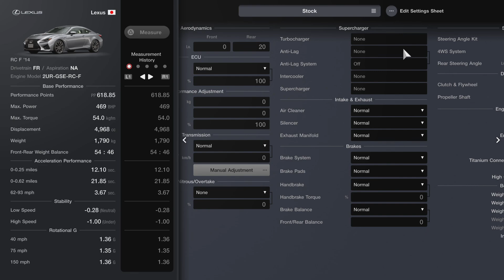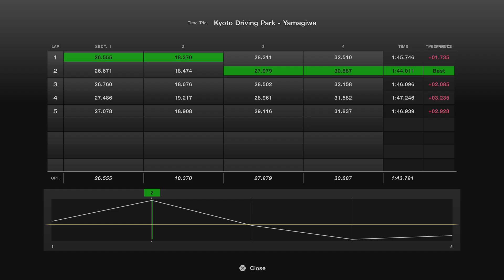Gran Turismo 7 / Kyoto Sundays #266: Lexus RC F ‘14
5 laps of Kyoto Driving Park Yamagiwa (7.30am) / Stock settings / RS tyres / Fuel and tyre deg. set to x5

Best Lap: 1:44.011 / Optimal Lap: 1:43.791 / Tire Wear (front right): 0% left / Fuel Attrition: 14% left

A contender for 'worst suspension in the game', the RC F is a heavy, powerful 4WD car set on a big bed of blancmange. It's quick enough for a 1:44, which isn't bad, but I doubt I'll come back to this car unless I want to see how it fares against sports cars from the 60s, which generally have a similar approach to spring rate and roll.